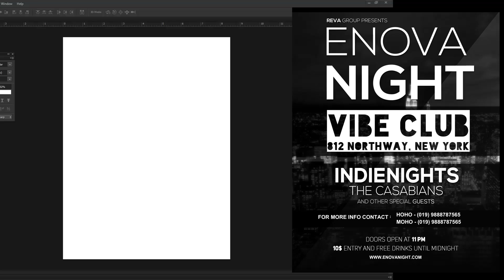FREE Flyer TEMPLATE │ Photoshop SpeedART - Black and WHITE Flyer!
Template DOWNLOAD -

Designer - Tj STYLE

Post Production - Tj STYLE

Programs Used For Making this Video :

Flyer TEMPLATE = Photoshop Cs6

Recording Screen = Camtasia 7.1

Post Production = Premiere Pro and After Effects.